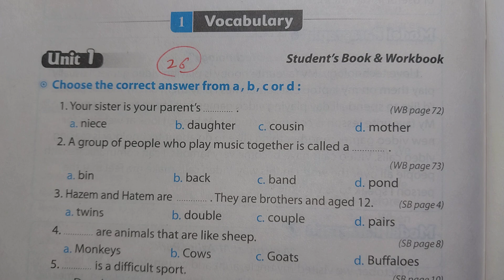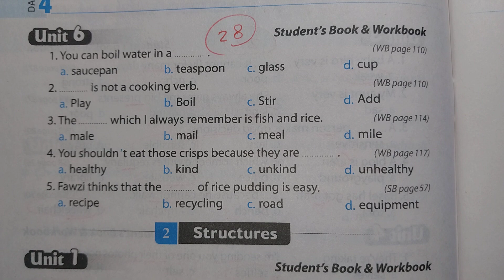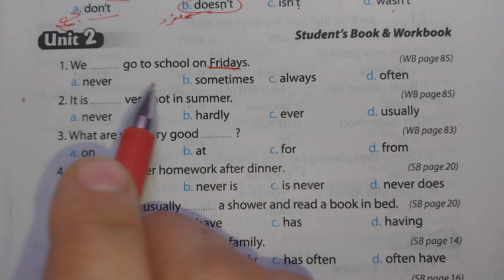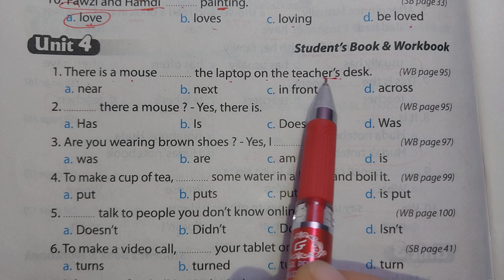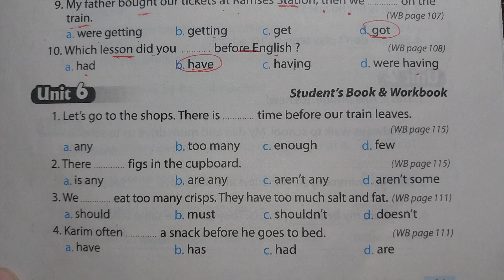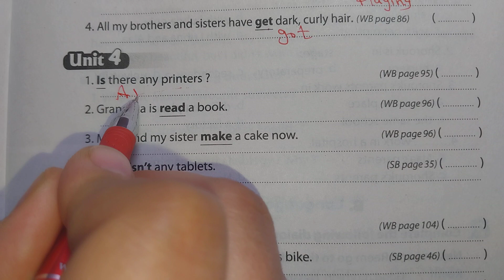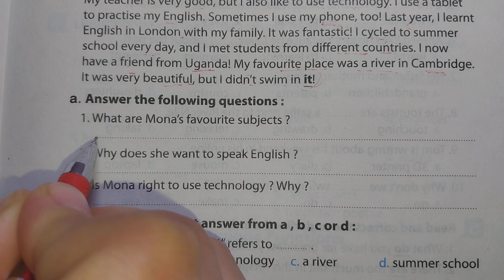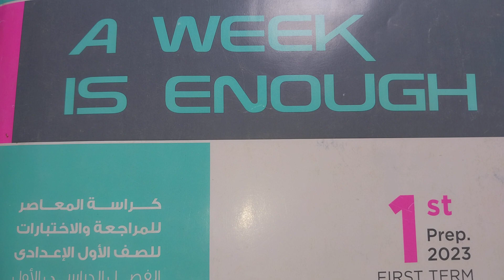حل مذكرة المعاصر A week is enough من صفحة 26 إلى 36 للصف الأول الاعدادى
في هذا الفيديو يتم حل مذكرة كتاب المعاصر إنجليزي من صفحة 26 إلى صفحة 36 للصف الأول الاعدادى الترم الاول المنهج الجديد
حل تمارين مذكرة كتاب المعاصر إنجليزي A week is enough للصف الأول الاعدادى من صفحة 26 إلى 36
حل مذكرة المعاصر A week is enough للصف الأول الاعدادى الترم الاول المنهج الجديد من صفحة 26 إلى 36